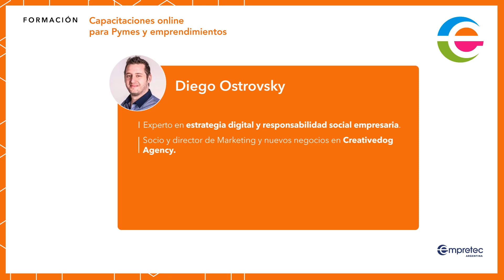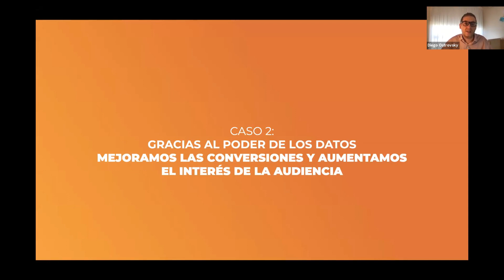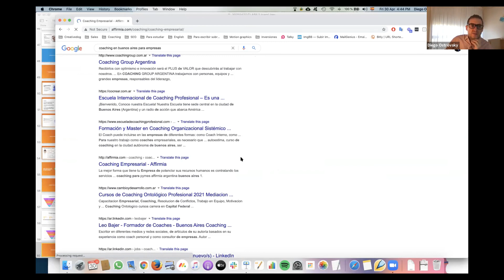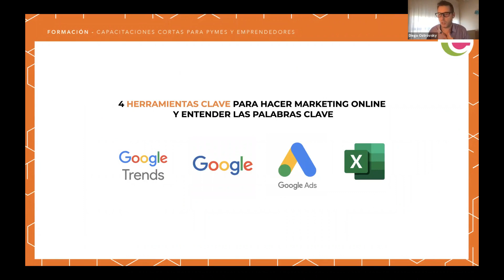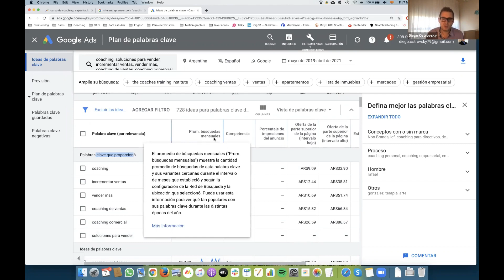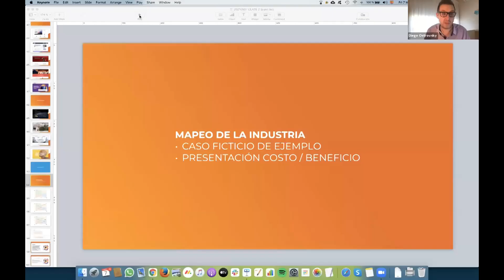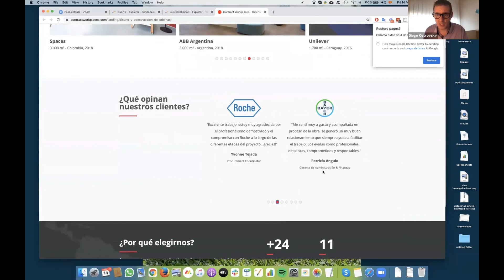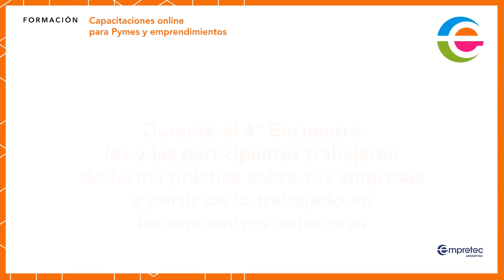Capacitación online | Cómo abordar una estrategia de Marketing Digital 360°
Video resumen de la capacitación online de cuatro encuentros "Cómo abordar una estrategia de Marketing Digital 360°" dictada del 30 de abril al 21 de mayo a través de la plataforma Zoom. Curso dictado el especialista en marketing digital Diego Ostrovsky.